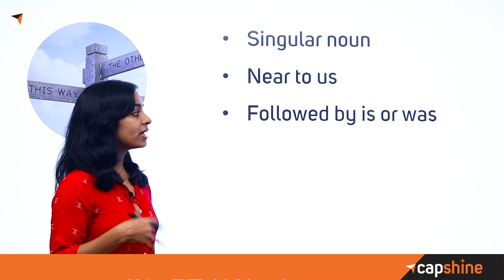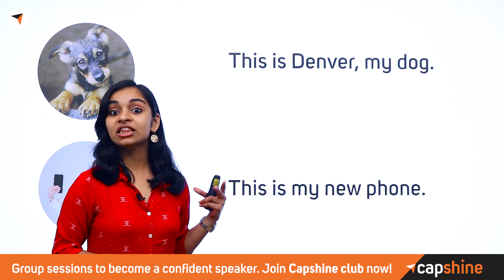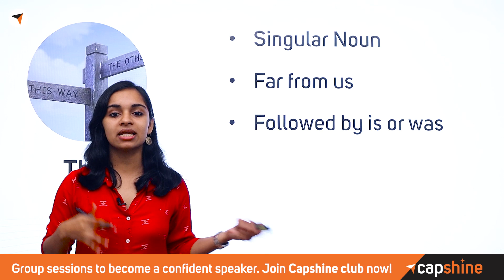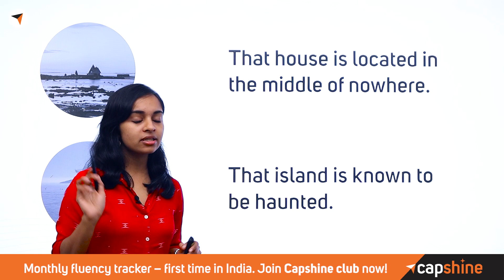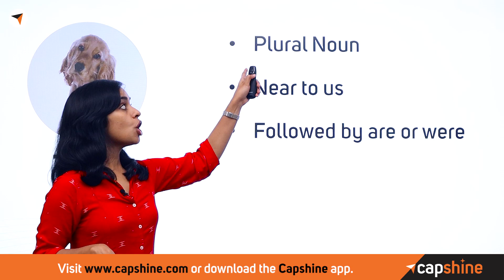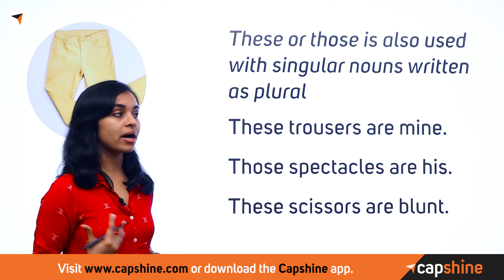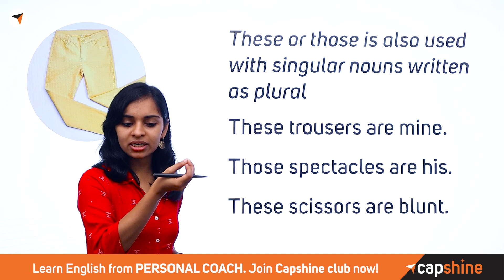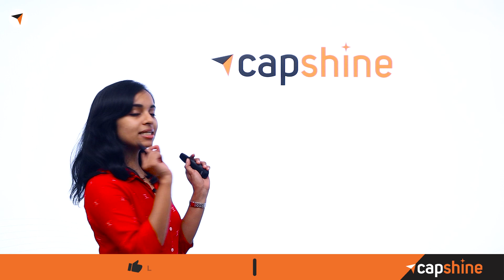Making Sentences with “This, That, Those & These” || Improve Your Writing Skills in Malayalam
Hello Everyone!

Making sentences with “This, That, Those & These”.

There are a lot more rules & exceptions to the usage. In this video, ace coach, Remya will explain in detail with examples of usage so you understand better.

✦✦ RECOMMENDED VIDEOS ✦✦